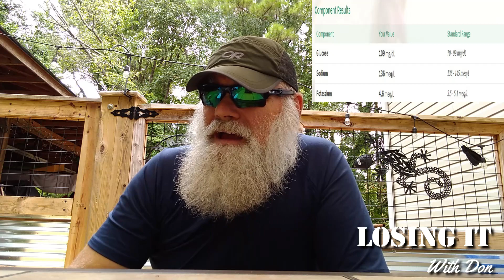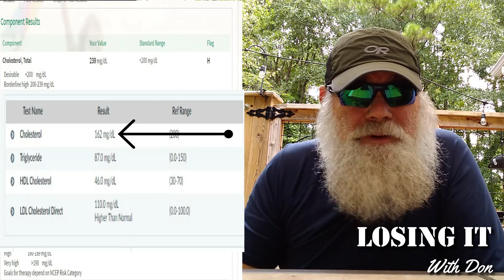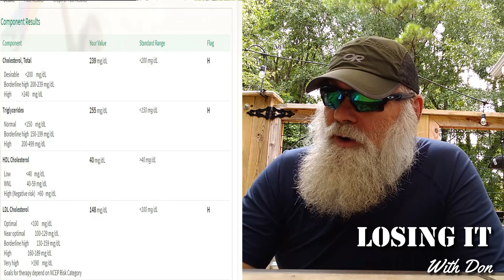30 Day Vegan Lab Results!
I ordered lab work for before and after my 30 day challenge in which I included eating vegan - the results are in and I'm blown away by the before and after results!